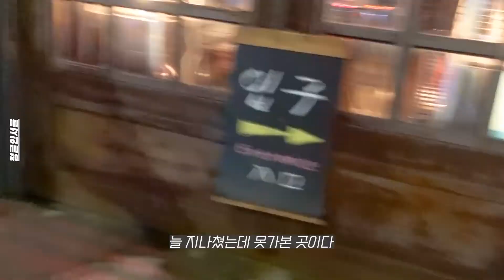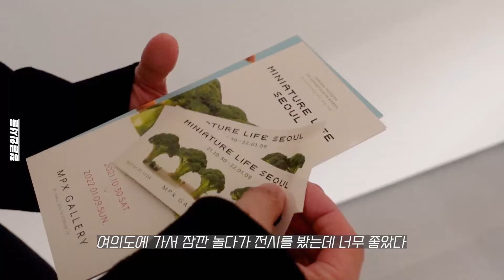그렇게 33살이 되었다.. I 연말연시 호캉스 브이로그 I 인터컨티넨탈 서울 코엑스 투숙, 룸서비스, 조식 I 미니어처 라이프 서울 전시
안녕하세요 정글인서울입니다.
2022년 호랑이의 해.. 백마띠인 저는 올해 33살이 되었네요.
한살 더 먹는 슬픔을 달래고자 인터컨티넨탈 서울 코엑스 호텔에서 호캉스를 즐긴 브이로그를 들고 왔습니다.

[BGM]
- 1 -